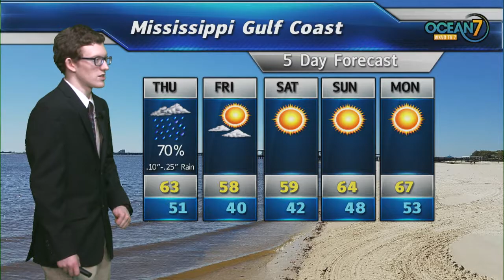Thur. Morn. Forecast 01/03/19